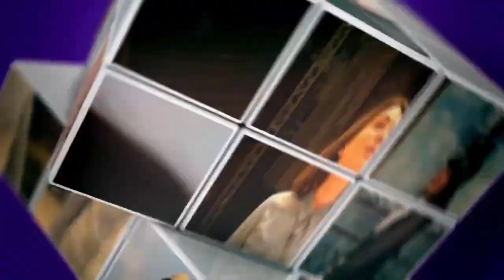meri gvasalia - GD pedia- qali sachestan